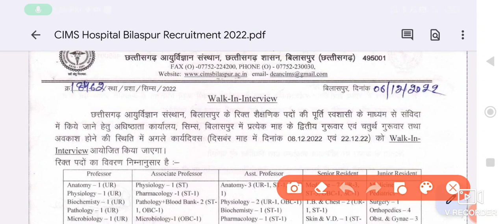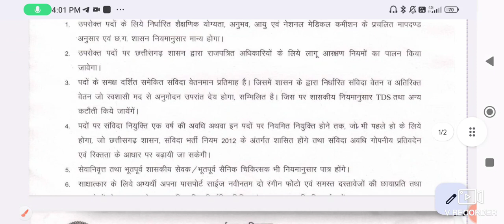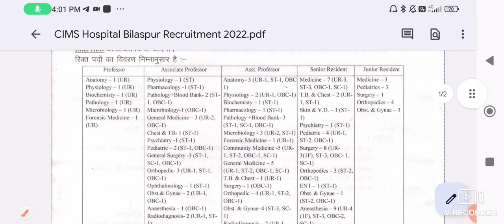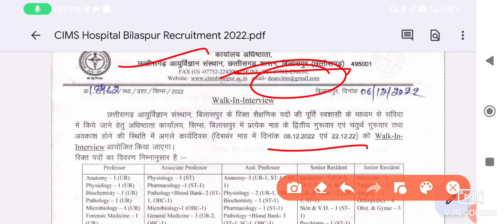CIMS बिलासपुर द्वारा विभिन्न 126 पदों की भर्ती | CIMS Bilaspur Vacancy 2022